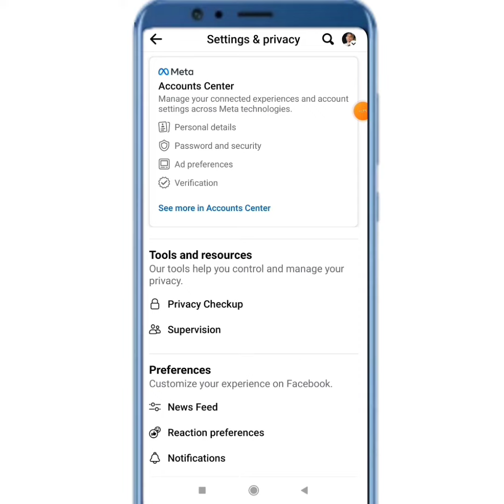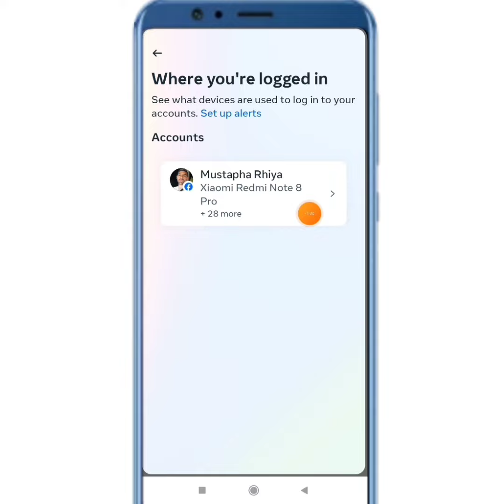حذف الأجهزة من الفيس بوك | طريقة تسجيل الخروج الفيسبوك من جميع الاجهزه المتصلة بحسابك؟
حدف جميع الأجهزة المرتبطة بحسابك الفيس بوك | تسجيل الخروج من الأجهزة في حساب فيسبوك ؟
حدف الاجهزه المرتبطة بحسابك على الجيميل.